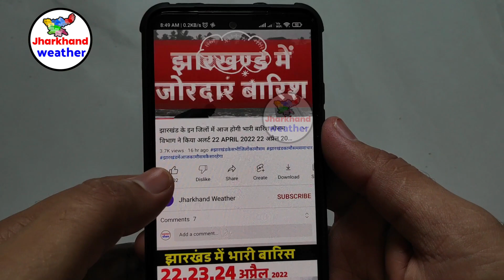झारखंड मौसम न्यूज़ 10 मई Jharkhand weather news 10 MAY झारखंड के मुख्य समाचार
झारखंड मौसम न्यूज़ 12 मई Jharkhand weather news 12 MAY झारखंड के मुख्य समाचार  झारखण्ड न्यूज़ लाइव 12 मई 12 MAY
झारखण्ड ताजा न्यूज़ 12 मई 12 MAY
झारखंड न्यूज़ रांची
झारखंड न्यूज़ वीडियो
न्यूज़ झारखण्ड 12 मई 12 MAY
झारखंड  खबर
आज का न्यूज़ लाइव झारखंड
झारखण्ड न्यूज़ 12 मई 12 MAY